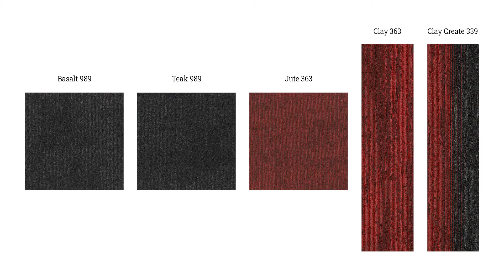Commercial Carpet Tiles - Rudiments - Back to the Roots of Flooring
Presentation of the IVC Commercial Carpet Tiles collection Rudiments.

Rudiments takes us back to our roots with random lay mix and match carpet tiles inspired by original flooring materials.

From hewn stone floors and hand-shaped clay tiles to coarsely cut wood blocks and artistic textiles woven from organic threads, Rudiments celebrates the flooring materials that have been closely linked to culture for centuries.

In random lay styles that can be mixed up and matched together, Rudiments is made in Belgium for a carpet tile collection that brings new meaning to our connection with natural flooring materials.